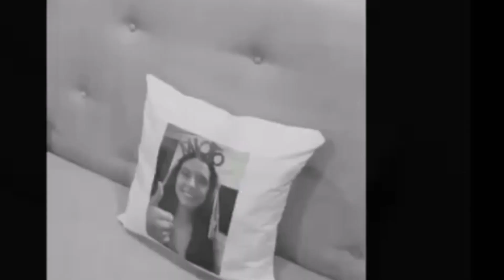MIOTELA (Gustavo Mioto & Ana Castela) |Unwritten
Este video não possuí fins ou intuitos lucrativos.